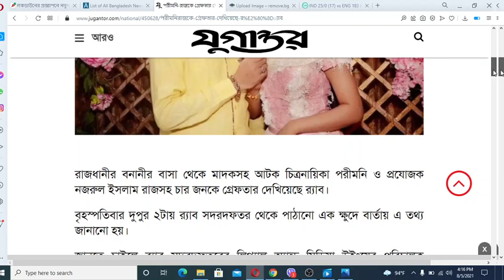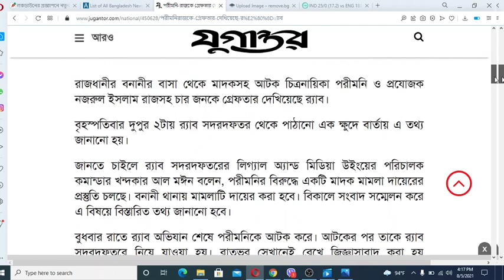রাতে কোথায় রাখা হয়েছিল পরীমনিকে? | Pori Moni Iপরীমনি-রাজকে গ্রেফতার দেখিয়েছে র‍্যাব I porimoni news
পরীমনি-রাজকে গ্রেফতার দেখিয়েছে র‍্যাব বিস্তারিত জেনে নিন II RAB Arrest Porimoni and Raj I Viral news

রাতে কোথায় রাখা হবে পরীমনিকে? || Pori Moni

Hi.

আমাদের প্রচারিত খবর গুলো দেশের বিভিন্ন সুনামধন্য অনলাইন পোর্টাল এবং খবর ভিত্তিক বিভিন্ন মাধ্যম থেকে নেওয়া। তাই আমাদের প্রচারিত খবর গুলোর সাথে আমাদের নিজেদের সরাসরি কোনো সম্পর্ক নেই। আমরা সব সময় আপনাদের কাছে সত্য খবর প্রচারে নিয়োজিত থাকি।